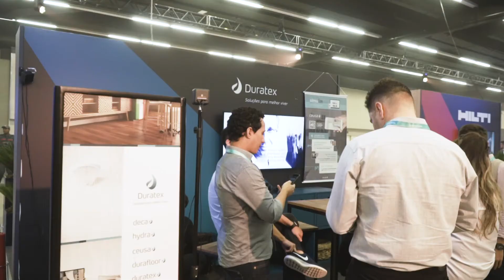Construdigital Conference 2019- 2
No dia 30/10 ocorreu o Construdigital Conference 2019, o maior evento sobre transformação digital na construção civil, organizado pelo CTE-Centro de Tecnologia e Edificações/enredes e pela Ambar. Diversos profissionais da área se reuniram para conectar conhecimento, criar soluções e gerar oportunidades de negócio para os enfrentar os novos desafios do mercado e sociedade.

Você confere um pouco do aconteceu no vídeo acima e no nosso blog temos uma matéria completa.